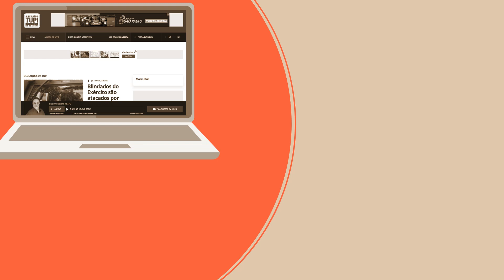Tupi Online: notícias que estão mexendo com esta segunda-feira